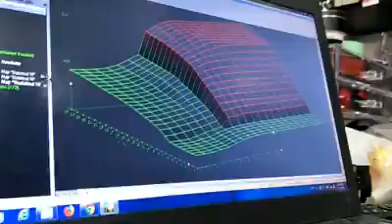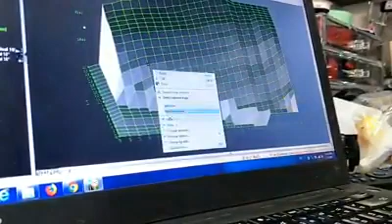Remapถูกๆระวังไว้